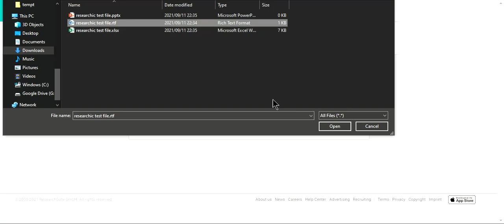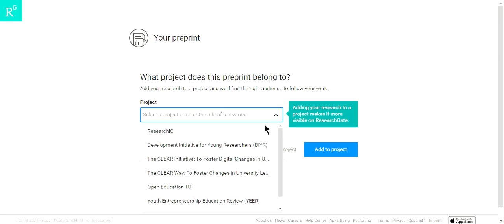[ResearchIC.com] Add files to ResearchGate project